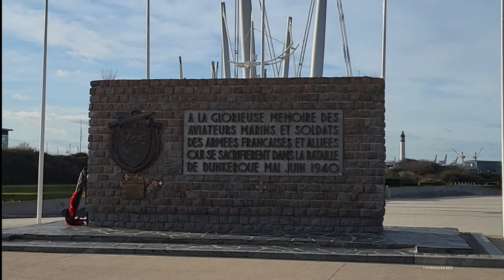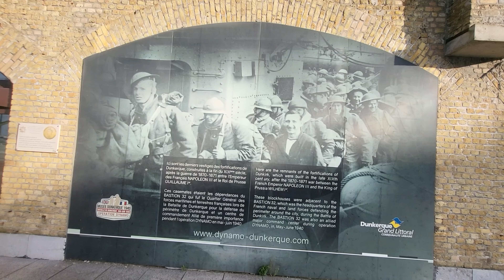Exploring Dunkirk Beach and City, [5/7] Dunkirk, France Trip, Dec 2023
- Started for Dunkirk beach after breakfast
- It was an easy commute via the bus which is free in Dunkirk
- There was something about the beach and really enjoyed being there
- Came back to city centre
- Walked through the streets and beautiful buildings
- Came back to the accommodation
- Enjoyed the lighting at near by Church
- Went to sort out the groceries